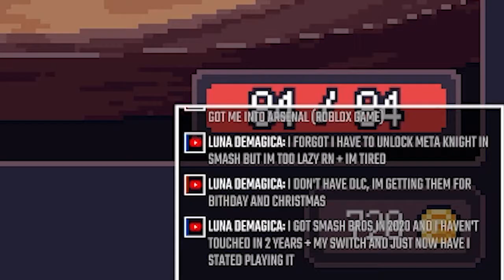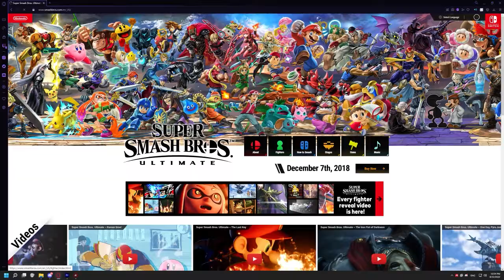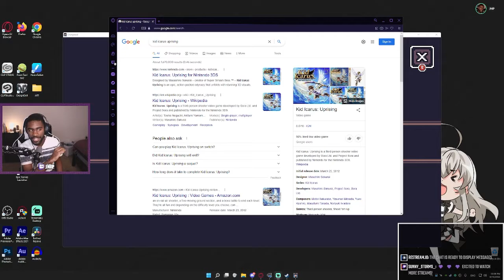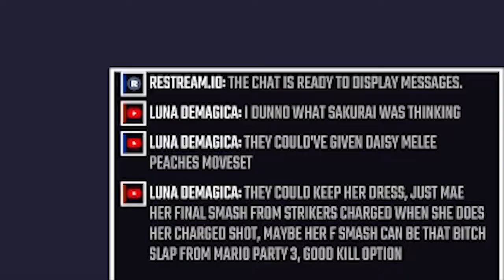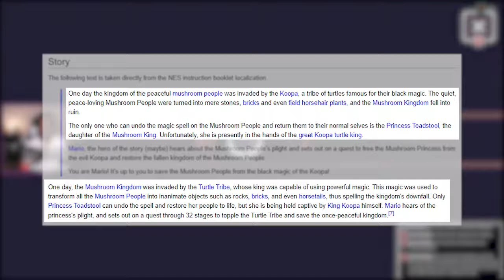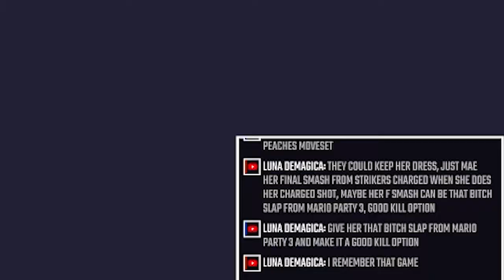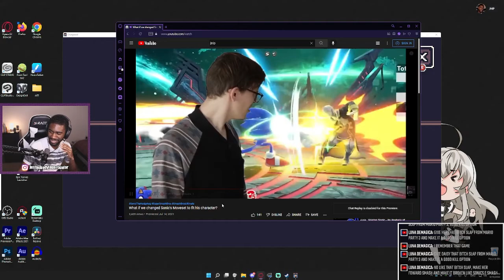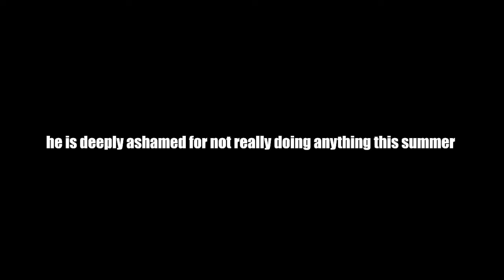Local Black Man Goes Off On A Tangent About Nintendo Stuff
I want Kid Icarus Uprising on the Switch...

▼ TIMESTAMPS ▼
0:00 Disclaimer
0:11 Intro
0:58 Sora and who I wanted for Smash DLC
4:32 We needed another Kirby Rep
5:01 Sakurai Hates his Children (Especially Kid Icarus)
6:51 I F@&%ing Love Kid Icarus Uprising
8:00 Wii U had potential
9:59 Thoughts on Daisy in Smash (+ Echo Fighters)
15:39 What's next for Smash Bros and Sakurai
17:25 The forgotten Peach game
19:49 Sonic's FSmash is better than the Doriyah
21:20 They left out Daisy in Mario Strikers (Until the Update)
21:39 Rosalina Best Mario Princess
22:37 Update...
23:29 Outro